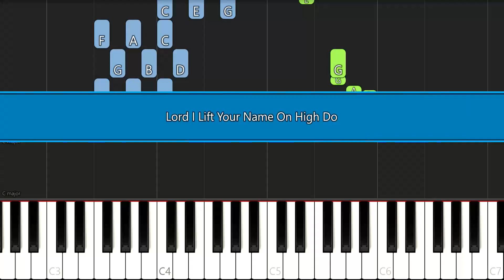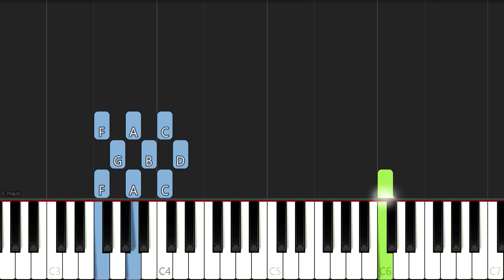Lord I Lift Your Name On High | EASY PIANO TUTORIAL BY Extreme Midi